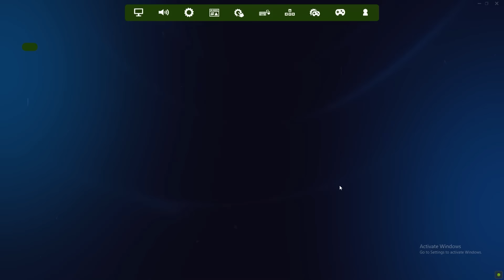Fortnite Reload Squads HIGHKILL WIN (Keyboard & Mouse)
Fortnite Reload squads HiGH KILL GAMEPLAY |